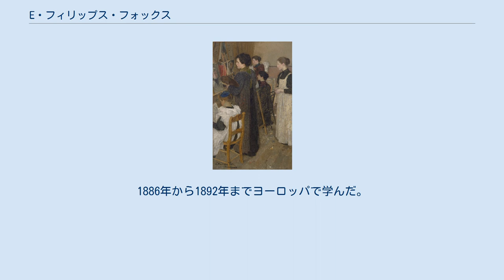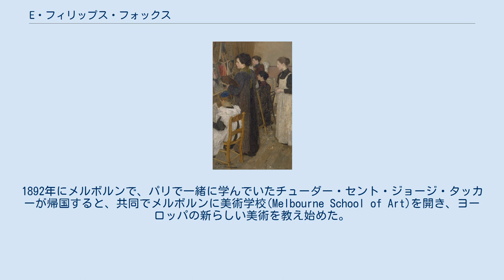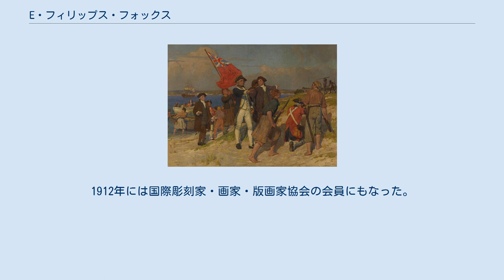E・フィリップス・フォックス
E・フィリップ・フォックス こと エマニュエル・フィリップ・フォックス（Emanuel Phillips Fox、1865年3月12日 - 1915年10月8日）はオーストラリアの印象派のスタイルの画家である。
1886年から1892年までヨーロッパで学んだ。
ヨーロッパで活動していた時期にオーストラリアでは「ハイデルバーグ派」(Heidelberg School)の画家たちと活動した後、再びヨーロッパで活動した。
 メルボルンのヴィクトリア通りで写真家の息子に生まれた。
1878年から1886年までビクトリア国立美術館の絵画教室でアイルランド生まれの画家、ジョージ・フォリングスビーに学んだ。
美術学校では、ジョン・ロングスタッフやフレデリック・マッカビン、デイヴィッド・デイヴィス、ルパート・バニーが共に学んでいた。
 1886年にパリに留学し、私立の美術学校、アカデミー・ジュリアンで学んだ後、エコール・デ・ボザール（国立美術学校）でウィリアム・アドルフ・ブグローやジャン＝レオン・ジェロームに学び、美術学校の賞を受賞した。
当時流行していた印象派のスタイルに影響を受け、サロン・ド・パリに1890年に出展した。
 1890年にオーストラリアに帰国した。
1892年にメルボルンで、パリで一緒に学んでいたチューダー・セント・ジョージ・タッカーが帰国すると、共同でメルボルンに美術学校(Melbourne School of Art)を開き、ヨーロッパの新らしい美術を教え始めた。
この時期の活動から「ハイデルバーグ派」の一人とされる。
 オーストラリアで働いた医師、ウィリアム・ギルビー(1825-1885)が、オーストラリアの芸術家をイギリスに派遣するために美術館に遺贈した「ギルビー寄付金」(Gilbee bequest)から資金を得てフォックスは1901年に再び、ヨーロッパに渡った。
ヨーロッパでは、ロイヤル・アカデミー・オブ・アーツの展覧会やパリの展覧会に出展した。
1905年に結婚し、夫婦でイタリア、スペインを旅した後、1908年からパリに住んだ。
1910年にフランスの国民美術協会の会員に選ばれた。
1912年には国際彫刻家・画家・版画家協会の会員にもなった。
 1913年にオーストラリアに帰国し、個展を開き、批評家や新聞で熱狂的に支持されたが1915年に癌でメルボルンで死去した。